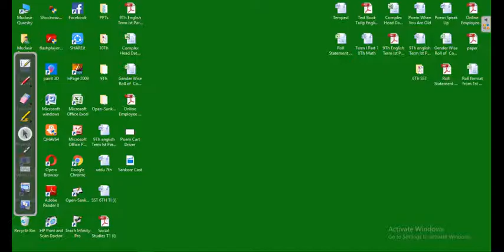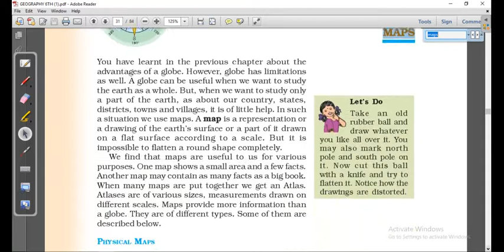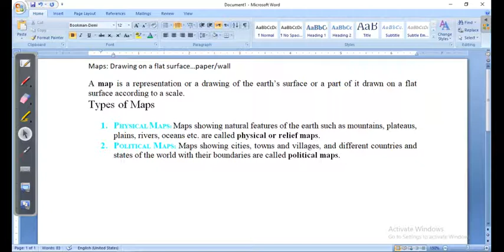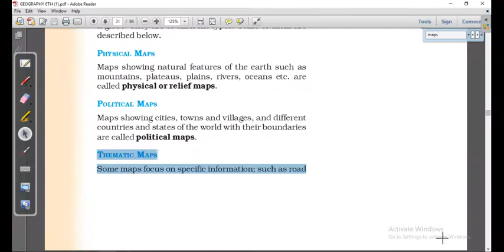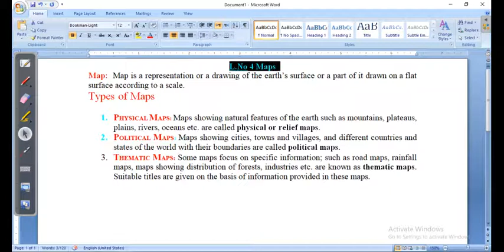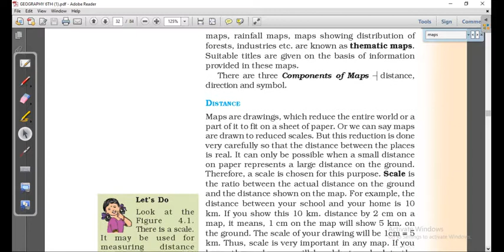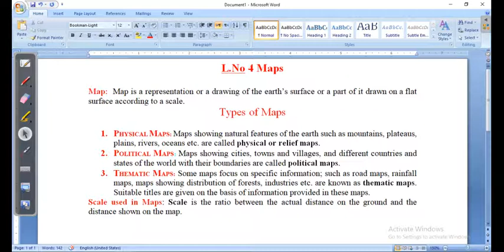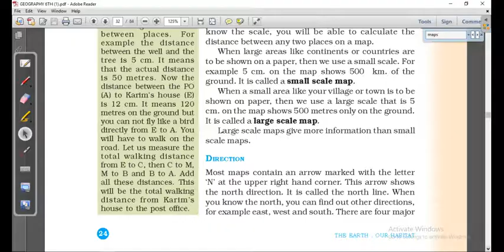Class 6Th Geography Maps Part -II